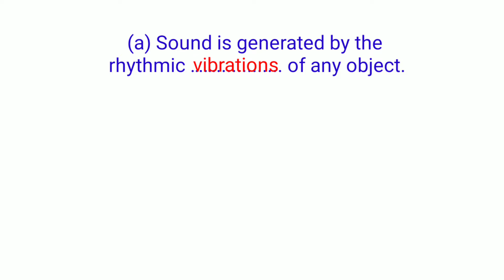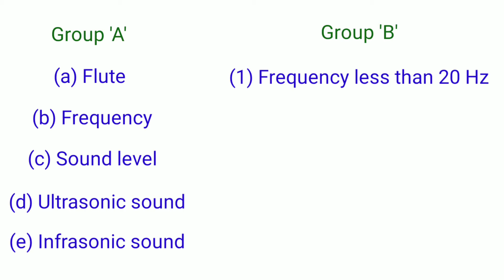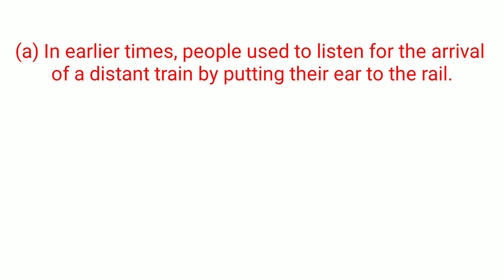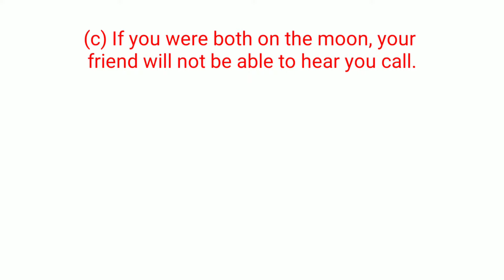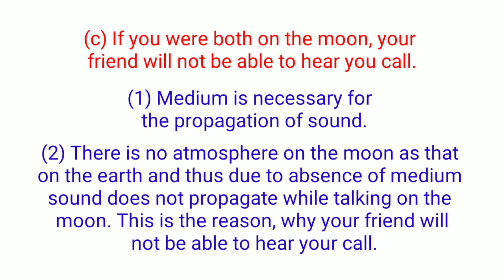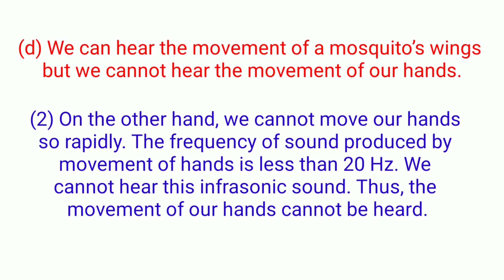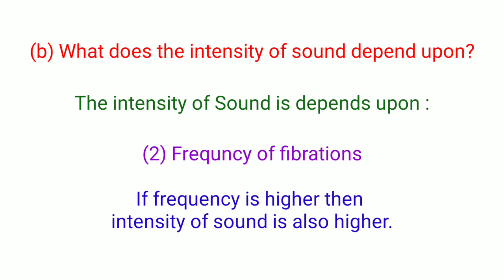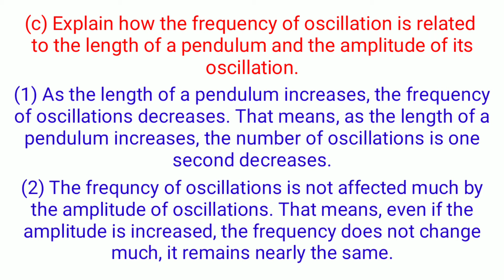Exercise class 7 science chapter 18 sound : Production of Sounds । Question answer class 7 science